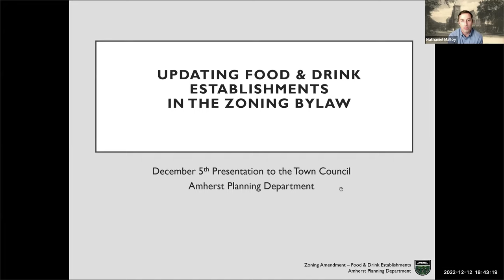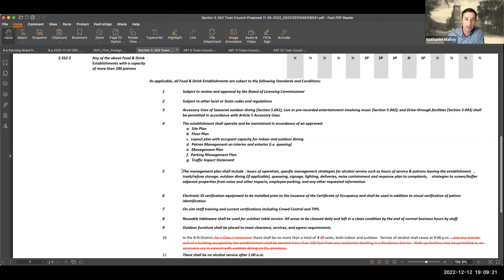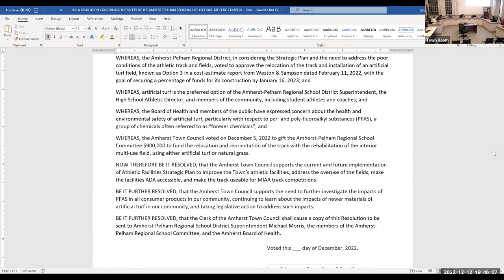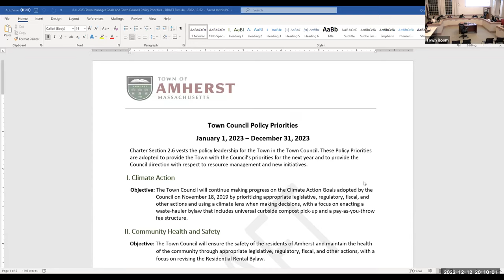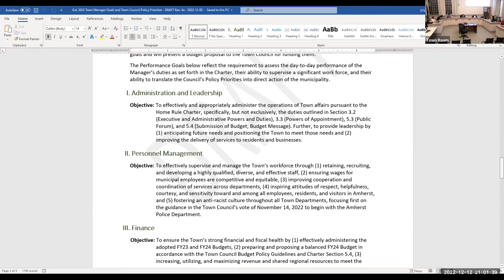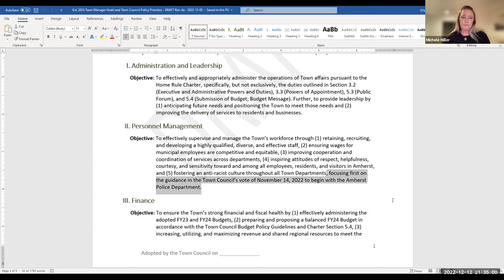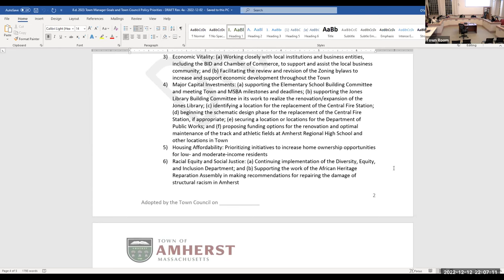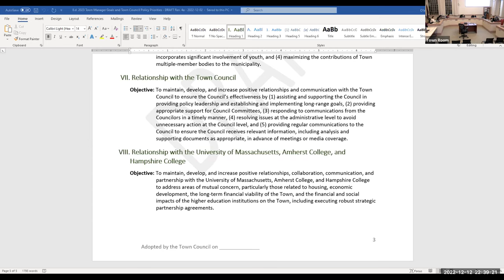Town Council Dec 12, 2022